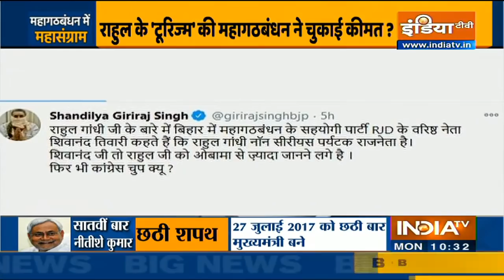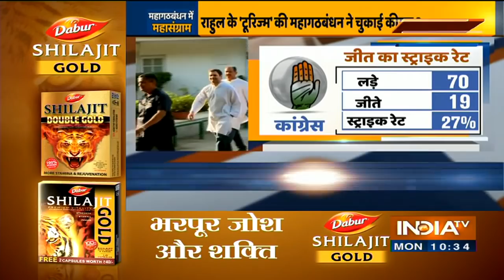Mahabathbandhan Lost Bihar Elections Because Of Congress? RJD's Shivanand Tiwari Levels Allegations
RJD leader Shivanand Tiwari has levelled serious allegations against Congress leader Rahul Gandhi and said that the Congress did not put up a serious attitude towards elections in Bihar which is why the Mahagathbandhan lost the Bihar elections.